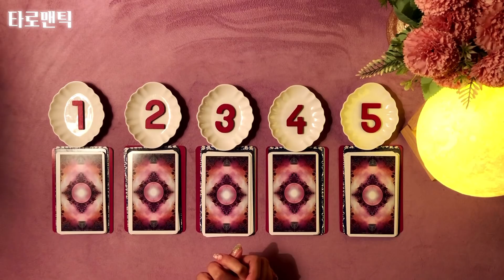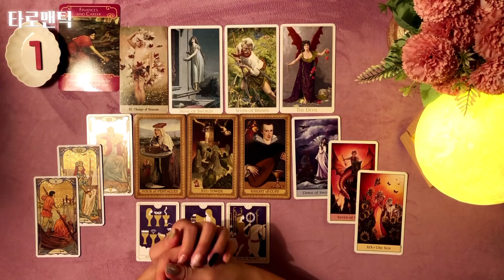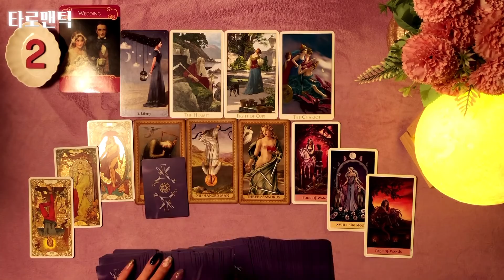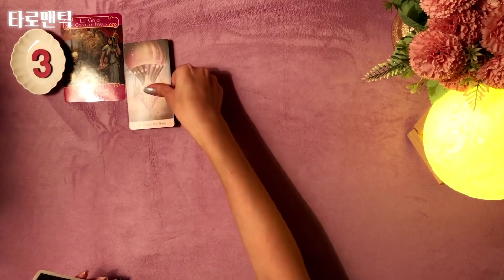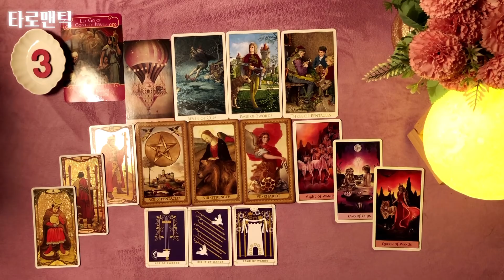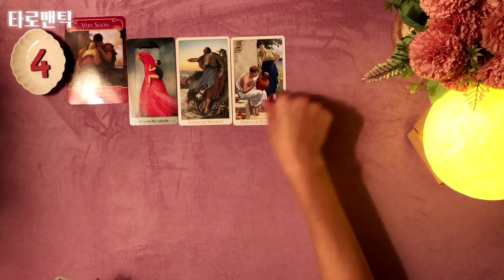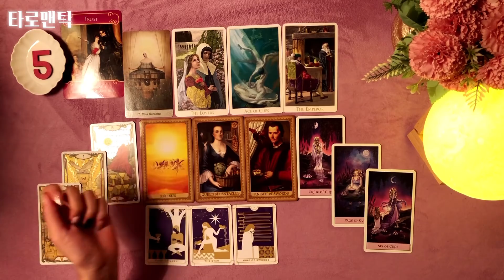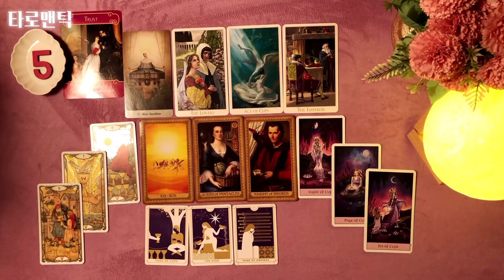[타로/속마음] 당신이 상대방에게 어떤 존재인지 알려드릴게요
안녕하세요 여러분 타로맨틱입니다🥰
 오늘 타로카드 해석 주제는 당신이 상대방에게 어떤 존재인지 알려드릴게요 라는 내용으로 제너럴 리딩을 준비했습니다.

개인 상담에 대한 문의는
카카오톡 친구찾기에서 (오픈톡 아니예요😊)
“타로맨틱”을 검색 해주시거나
아래 링크로 오셔서 말 걸어 주시면 됩니다.

상담 중에는 집중하느라 바로 답변 못 드리는 경우가 있어요~ 그럴 땐 조금만 기다려 주세요!
상담이 끝난 후 바로 답변 드릴게요🥰

제 리딩 재미있게 보셨다면
1번분.2:15
2번분.13:31
3번분.23:44
4번분.33:59
5번분.44:17
우리 구독자 가족님들 늘 행복하시고 건강하세요! 감사합니다 사랑합니다💕